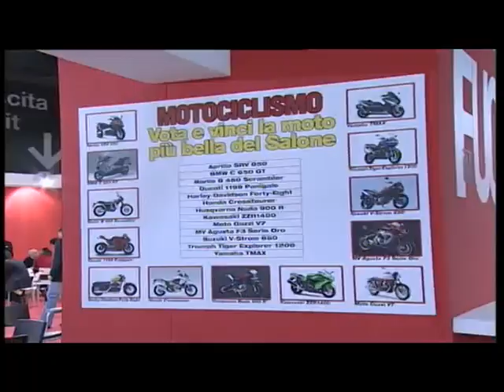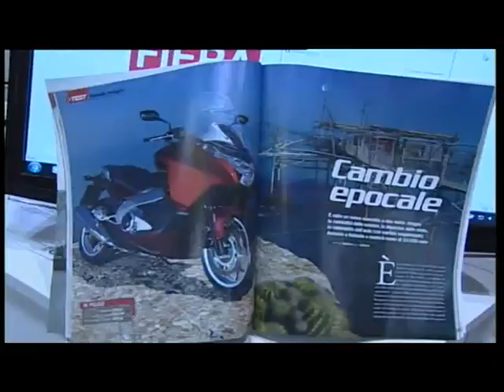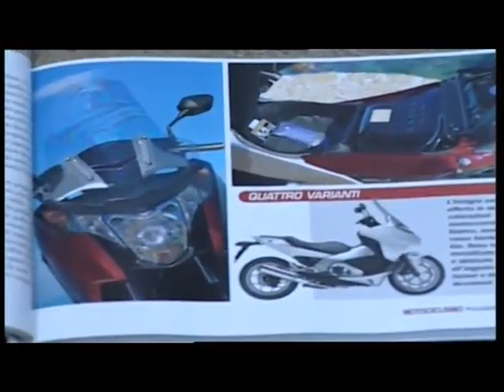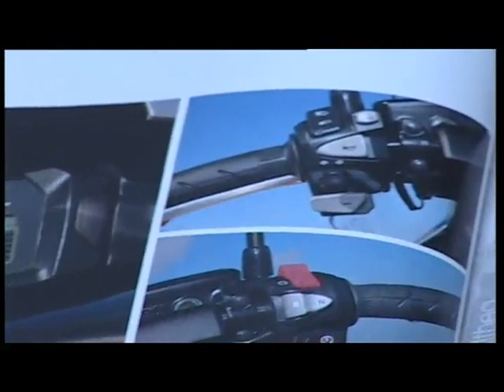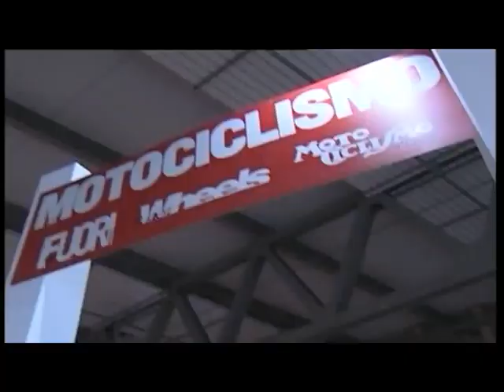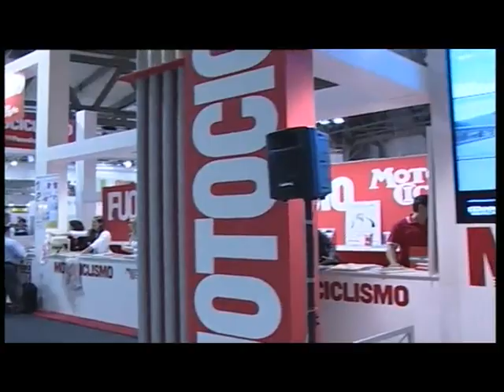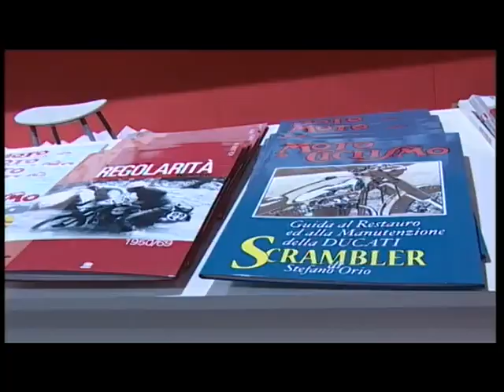Eicma 2011-Intervista di Federico Aliverti a Francesco Rapisarda PR Ducati.mp4